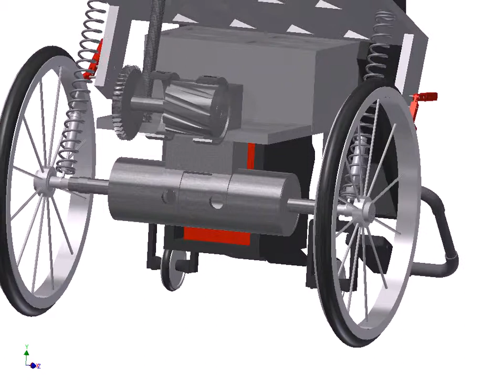Wheel Chair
1770 Project Georgia Tech